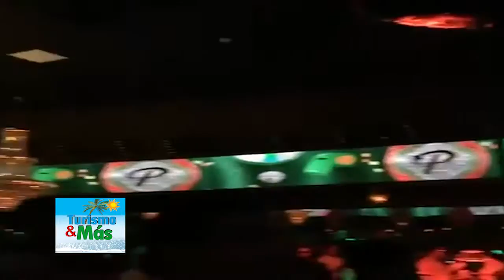Turismo y Más Carnaval Vegano Bloque 3